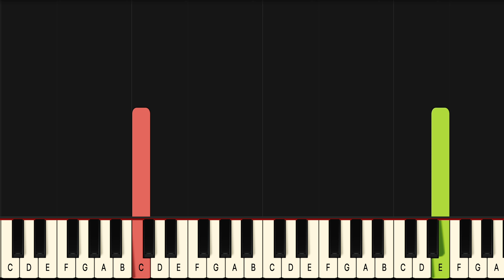Silent Night Piano Tutorial! (Beginner) SLOW 50% Speed - Christmas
If you have been looking for a Silent Night piano lesson look no further because this Silent Night piano tutorial will teach you the entire song fast and accurate. This is therefore the only  Silent Night piano tutorial you will ever need. If you want to learn the  piano chords or even the Silent Night guitar chords it’s easiest if you look at the blue or purple lines for the left hand in this  Silent Night midi version, or  Silent Night Piano Cover if you will..